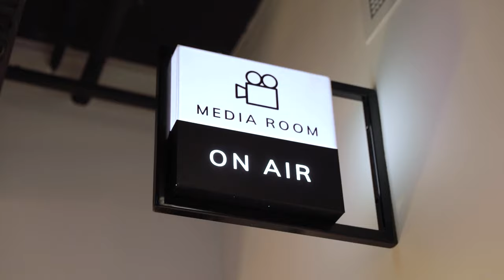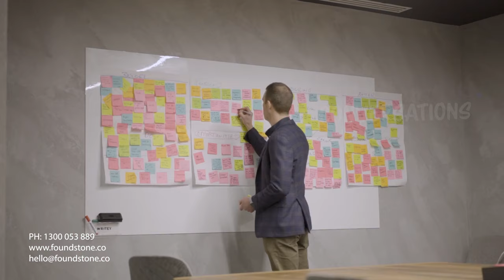Roger Martin - What is Strategy? Planning is not Strategy (Full version)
“Strategy is a set of integrated choices. A plan is not a strategy.”

This is our conversation with the world’s #1 management thinker Roger Martin.

The former Dean of the Rotman School of Management & author of 13 books including Playing to Win and A New Way to Think.

Roger's work in strategy, continues to leave a prominent mark globally in distilling down complex and often noisy concepts into crystal clear principles that can be applied in the real world.

As a strategy advisory ourselves, Foundstone Advisory incorporates many of Rogers break-through concepts and insights into our own practice across customer & market insights, strategy, planning and execution.

In our conversation, we get Roger's unique perspective on:

-Why he does what he does
-A Plan is not a Strategy
-The pitfalls of Revenue forecasting
-Strategy & Execution
-Should I study for an MBA?
-Strategy & Data

In our conversation, Roger shares more unique insights in his recent clip with @harvardbusinessreview  that has gone viral - A Plan is not a Strategy

We hope you enjoy this episode and get some really practical strategy tips for your own leadership toolbox and organisation.

Chapters of the conversation:

00:00 Introduction
2:55 Roger's inspiration
12:00 A Plan is not a Strategy
19:31 Pitfalls of just relying on revenue forecasting
22:32 Strategy and execution
38:28 The Decline of business education
46:22 100% of all data is about the past